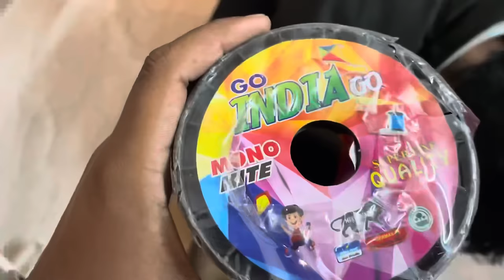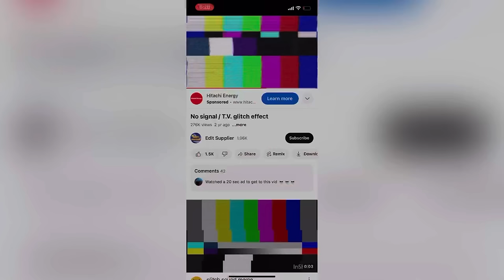UNBOXING *Gattu stash 2024*😍 flying big kites 🪁 desi patangbaazi 😍 monokite vs monofillgold